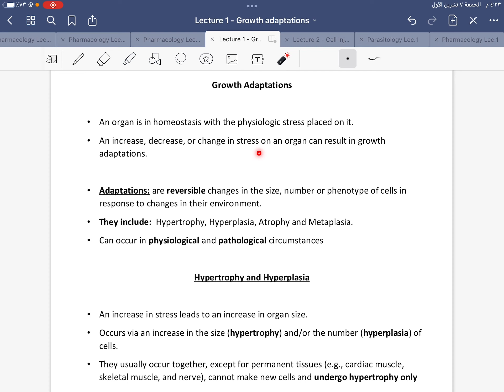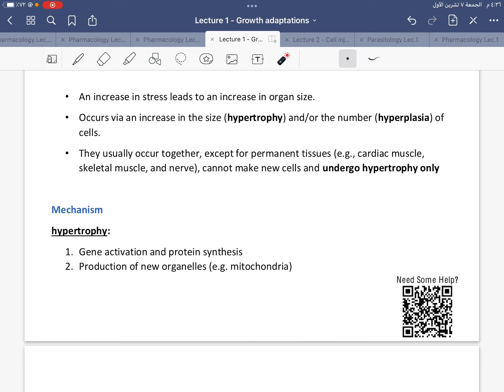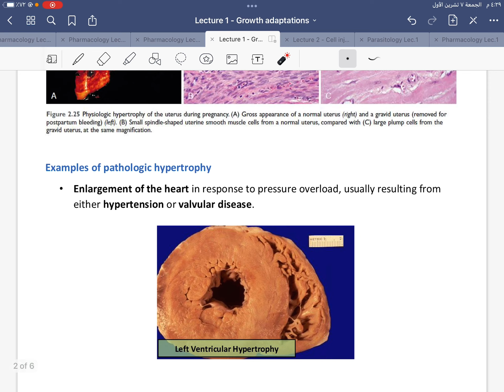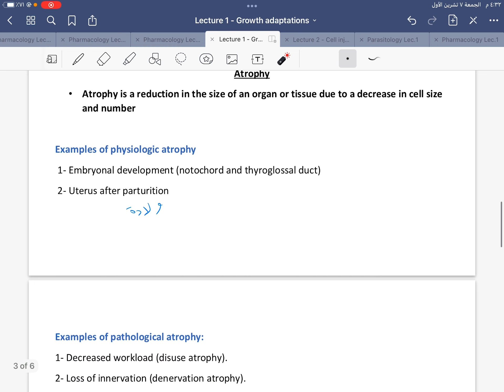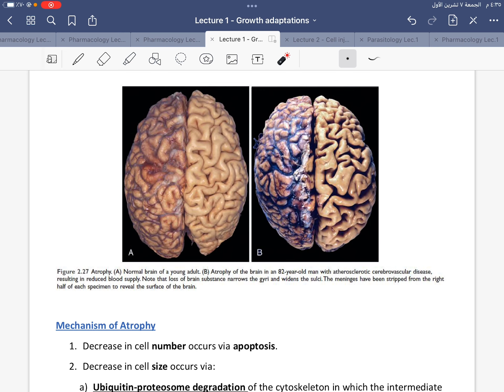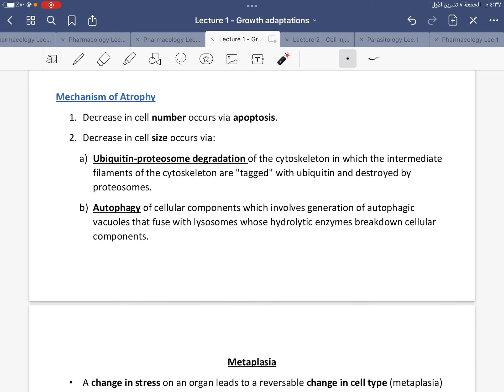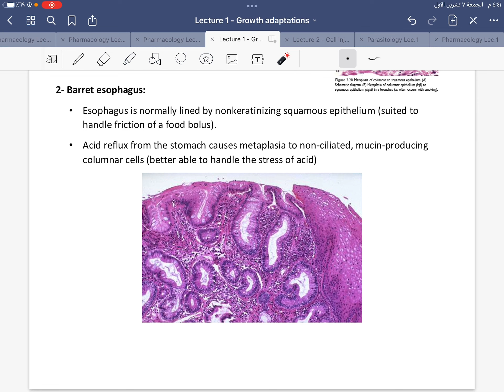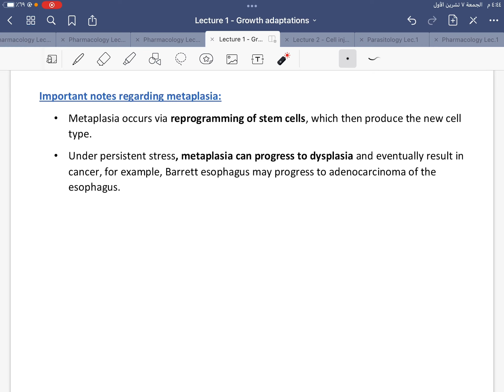Pathology “cell injury” lec1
شرح الطالب: خالد وليد